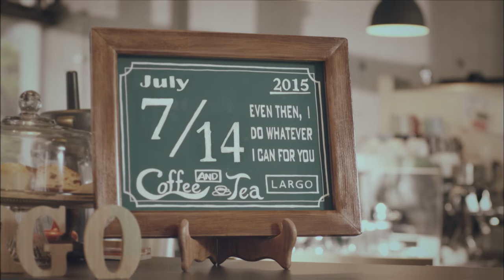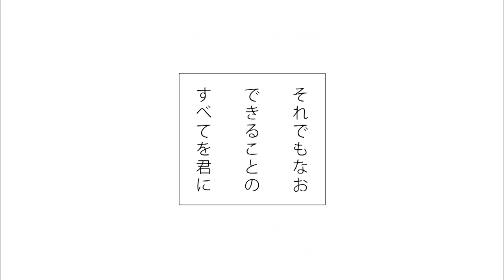ショートフィルム「それでもなおできることのすべてを君に」(予告篇)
back number、新たなショートフィルムを発表。
日本映画界のヒットディレクター三木孝浩＆ヒットプロデューサー春名慶が手掛けたショートフィルム「それでもなおできることのすべてを君に」が完成。

(主演：比嘉愛未/葉山奨之)

back numberの楽曲「僕は君の事が好きだけど君は僕を別に好きじゃないみたい」からインスパイアし男の子の片思いをほろ苦く描いたショートフィルム。
映画「ホットロード」「アオハライド」の三木孝浩監督、プロデューサー春名慶とはミュージックビデオ「手紙」以来の組み合わせ。

この作品は、12月9日(水)発売のニューアルバム「シャンデリア」初回盤Bの特典DVDに収録されます。

back number
NEW ALBUM「シャンデリア」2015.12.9 on sale
※初回限定盤・通常盤の初回プレス分に2016年全国ツアーアリーナ公演のチケット先¬行応募シリアルナンバー封入

▼ALBUM収録内容(全12曲)
・フジテレビ系月曜9時ドラマ「5→9～私に恋したお坊さん～」主題歌『クリスマスソ¬ング』
・NTTドコモCMソング『手紙』
・大塚製薬 ポカリスエット イオンウォーターCMソング『SISTER』
・サンスタートニックシャンプーキャンペーンソング「泡と羊」
・JR SKISKI CMソング『ヒロイン』を含む全12曲を収録！！

・urban live tour 2015＠幕張メッセイベントホール
・making of urban live tour 2015＠幕張メッセイベントホール

・ショートフィルム3部作(世田谷ラブストーリー/出発×泡と羊/それでもなおできることのすべてを君に)
・MUSIC　VIDEO5曲(ヒロイン/SISTER/手紙/クリスマスソング/サイレン)

▼LINK
NEW ALBUM「シャンデリア」詳細ページ